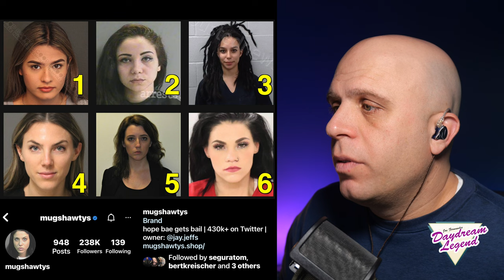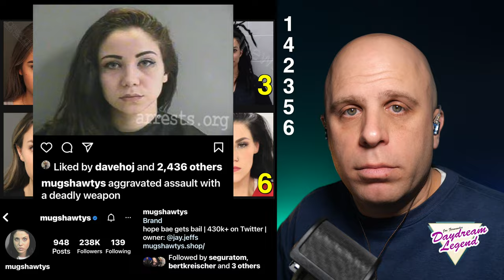Daydream Legend Ep. 18 | MLK Sculpture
This week I talk the new MLK Sculpture in Boston, Marrying a Duvet, Lucky Charms being healthy, Police officer sex scandal, and a new Mug Shawty of the week.